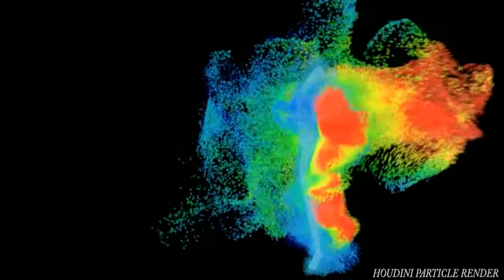Mayur kale FX Showreel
My FX work in Movies and R&D